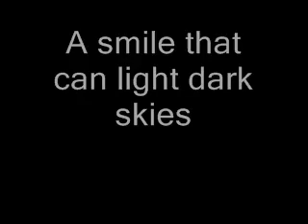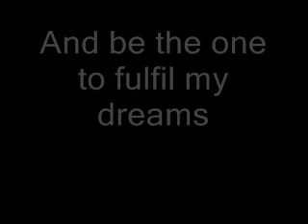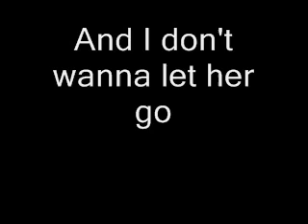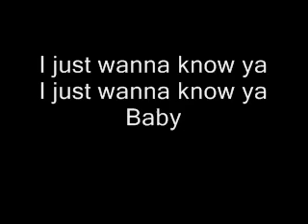Michael Green-Pretty Stranger (Lyric video)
to find out more about me & my music. You'll also find
out about my songwriting & performance coaching

This is the official lyric video for my song 'Pretty Stranger'
Song Produced by Mat Roberts

Lyrics

Lyrics

My attention taken from the start
With the shape of an hourglass
A smile that can light dark skies
There's something bout those angel eyes.
There so much that I want to know
I wanna take her where she wants to go.
I've got to spark the conversation
So we can start a new relationship

Pretty stranger walks on by
could she be the sunshine of my life.
Pretty stranger will she talk to me
and be the one to fulfill my dreams?

I just wanna know ya
I just wanna know ya baby

So many things to ask
So many things to know
She's a mystery in my mind
And I don't wanna let her go

could she be the sunshine in my life.